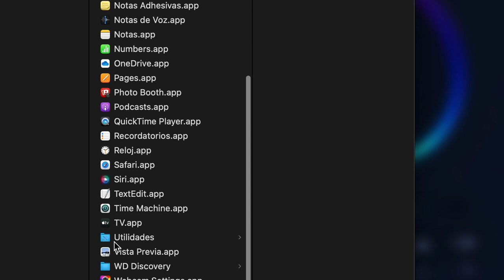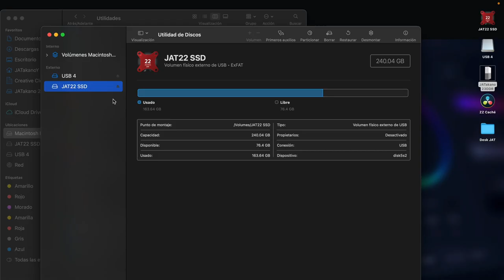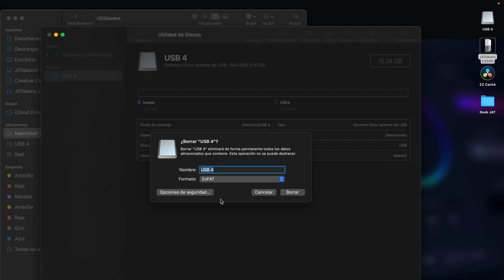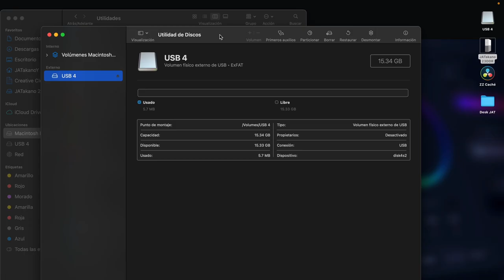Cómo FORMATEAR DISCO DURO para WINDOWS y MAC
Aquí podrás aprender a formatear una USB o disco duro externo para que funcione en sistema Windows y Mas IOS

NOS APOYAN:
· DroneCamPuebla: